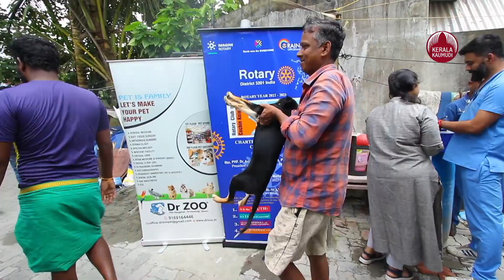അരുമനായ്ക്കൾ അപകടകാരികളാവാതിരിക്കാൻ | Dogs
തെരുവ് നായ അക്രമണം വൻഭീഷണിയായി മാറിയിരിക്കെ അവബോധം സൃഷ്ടിക്കുന്നതിന്റെ ഭാഗമായി ആളുകൾ ധാരാളം തിങ്ങി പാർക്കുന്ന എറണാകുളം കടവന്ത്രയിലെ കുടുംബി കോളനിയിലെ വാക്‌സിനേഷൻ ചെയ്യാത്ത വളർത്തു നായ്ക്കളെയും പൂച്ചകളെയും. സൂ പെറ്റ് ആശുപത്രിയുടെ നേതൃത്വത്തിൽ സൗജന്യമായി വാക്‌സിൻ നൽകി. റോട്ടറി ക്ളബ് ഒഫ് കൊച്ചിൻ , ദയ ആനിമൽ വെൽഫെയർ ഓർഗനൈസേഷൻ, കൊച്ചി കോർപ്പറേഷൻ എന്നിവയുടെ സഹകരണത്തോടെയാണ് കോളനികളിലെ വീടുകളിലെ വളർത്തുനായ്ക്കൾക്ക് വാക്സിൻ നൽകിയത്. കൂടാതെ എറണാകുളത്തെ ഒരു ഹോട്ട്സ്പോട്ട് ആയ സൗത്ത് റെയിൽവേ സ്റ്റേഷൻ, ഗവ. ഗേൾസ് എച്ച്. എസ്.എസ്, കേന്ദ്രിയ വിദ്യാലയ എന്നീ സ്ഥാപനങ്ങളുടെ പരിസര പ്രദേശത്തുള്ള കിട്ടാവുന്ന അത്രയും തെരുവുനായ്ക്കൾക്കും രാത്രി 10 മണി മുതൽ വാക്‌സിൻ നൽകും.

സംസ്ഥാനത്ത് മൂന്ന് ലക്ഷം തെരുവ് നായ്ക്കളുണ്ടെന്നാണ് ഓദ്യോഗിക കണക്ക്. നഗരത്തിലെ തെരുവുകളിൽ പതിവിൽ കൂടുതൽ നായ്ക്കൾ ഇപ്പോൾ ഉണ്ടെന്നുള്ളതാണ് വാസ്ഥവം. കൂട്ടത്തോടെ വഴിയാത്രക്കാരെ അക്രമിക്കുന്നത് പതിവായി മാറിയിരിക്കുകയാണ്. സൈക്കിൾ, ബൈക്ക് യാത്രക്കാരാണ് കൂടുതലായി അക്രമത്തിന് ഇരയാക്കുന്നത്

തെരുവു നായ ശല്യത്തിൽ പൊറുതിമുട്ടി കലൂരിലെ സ്കൂൾ വിദ്യാർത്ഥികൾ. അശോകറോഡ്, കാട്ടയിൽ റോഡ്, മാരുതി സ്വാമി റോഡ് എന്നിവിടങ്ങളിലാണ് നായ ശല്യം രൂക്ഷമായിരിക്കുന്നത്. സ്കൂളിലേക്കുള്ള യാത്ര പലർക്കും പേടിസ്വപ്നമാണ്. അലഞ്ഞു തിരിയുന്ന നായ്ക്കളെ ഭയന്ന് അവധിദിവസങ്ങളിലും പുറത്തിറങ്ങാൻ കഴിയുന്നില്ലെന്നാണ് പരാതി . രണ്ടു മാസം മുമ്പ് ഒരു കുട്ടിയെ പട്ടി കടിച്ചതോടെയാണ് നായ പേടിയുടെ തുടക്കം. നായയുടെ ആക്രമണത്തിൽ നിന്നു രക്ഷിക്കണമെന്നാവശ്യപ്പെട്ട് ആറാം ക്ളാസ് വിദ്യാർത്ഥി ആരോൺ പൊറ്റക്കുഴി കൗൺസിലർ സി.എ. ഷക്കീറിന് കത്തു നൽകി. എട്ടു വിദ്യാർത്ഥികളും ഇതിൽ ഒപ്പിട്ടിരുന്നു. ഷക്കീർ ഇക്കാര്യം കൗൺസിലിൽ അറിയിച്ചുവെങ്കിലും പ്രശ്നത്തിനു പരിഹാരമായില്ല.

ഇടപ്പള്ളി ഗവ. ഹയർ സെക്കൻഡറി സ്കൂൾ ഉൾപ്പെടെ പലയിടങ്ങളും നായ്ക്കളുടെ വിഹാരകേന്ദ്രമായി മാറി. .

 നായ പിടിത്തം

ഉൗർജിതമാക്കി

2022– 23 സാമ്പത്തിക വർഷത്തിൽ 33 ലക്ഷം രൂപയാണ് ആനിമൽ ബർത്ത് കൺട്രോൾ (എ.ബി.സി) പദ്ധതിക്കായി കോർപ്പറേഷൻ വകയിരുത്തിയിട്ടുള്ളത്. ശമ്പളം, മരുന്ന്, ഉപകരണങ്ങൾ എന്നിവയ്ക്ക് വേണ്ടിയാണ് ഈ തുക ചെലവഴിക്കുന്നത്. ഒരു നായയെ വന്ധ്യംകരിക്കാനും പ്രതിരോധ കുത്തിവയ്പു നൽകാനുമായി ഏകദേശം 4000 രൂപയോളം കോർപ്പറേഷൻ ചെലവാക്കുന്നുണ്ട്. തെരുവു നായ്ക്കളെ വന്ധ്യംകരിക്കാനായി ബ്രഹ്മപുരത്തു കോർപ്പറേഷന്റെ എ.ബി.സി കേന്ദ്രം പ്രവർത്തിക്കുന്നുണ്ട്. നിലവിൽ രണ്ടു ഡോക്ടർമാരും മൂന്ന് ഡോഗ് ക്യാച്ചർമാരുമാണ് ഇവിടെ ജോലി ചെയ്യുന്നത്. ഒരു ദിവസം ആറു നായ്ക്കളെ വന്ധ്യംകരിക്കുന്നതിനു സൗകര്യമുണ്ട്.

കഴിഞ്ഞ രണ്ടു ദിവസമായി പത്തു നായ്ക്കളെ വീതം എ.ബി.സി കേന്ദ്രത്തിലേക്ക് എത്തിക്കുന്നുണ്ട്. നിലവിൽ പുലർച്ചെ മാത്രമാണ് നായ പിടിത്തം. ഇത് രണ്ട് ഷിഫ്റ്റാക്കാനുള്ള ആലോചനയിലാണ് അധികൃതർ.

 ചെലവഴിച്ചത് മൂന്നു കോടി

എ.ബി.സി പദ്ധതിക്കായി 2016 മുതൽ ഇതുവരെ ഒന്നര കോടി രൂപ കോർപ്പറേഷൻ ചെലവഴിച്ചു.

വെറ്ററിനറി ഡോക്ടർമാർ ഉൾപ്പെടെ പദ്ധതിയിലെ ജീവനക്കാർക്കു വേതനം നൽകാനായി ഒന്നര കോടി രൂപയോളവും ചെലവഴിച്ചു.

7218 നായ്ക്കളെ വന്ധ്യംകരിച്ചു.

8254 നായ്ക്കൾക്കു റേബീസ് പ്രതിരോധ വാക്‌സീൻ കുത്തിവയ്പും നൽകി.

 പ്രശ്നക്കാരായി കുടിയേറ്റക്കാർ

2015ൽ പദ്ധതി തുടങ്ങുമ്പോൾ കോർപ്പറേഷൻ പരിധിയിൽ 6000 നായ്ക്കളാണ് ഉണ്ടായിരുന്നത്. എന്നാൽ കൊവിഡ് കാലം കണക്കു കൂട്ടലുകൾ തെറ്റിച്ചു. ഗ്രാമങ്ങളിൽ നിന്നു വൻ തോതിൽ നായ്ക്കൾ കൊച്ചി നഗരത്തിലേക്കു കുടിയേറി. നഗരത്തിൽ ഭക്ഷണം കിട്ടുന്നതിനാൽ ഈ നായകൾ ഇവിടെ തുടർന്നു. ഇതാണു പ്രതിസന്ധിയായത്. അറവു മൃഗങ്ങളുടെ അവശിഷ്ടങ്ങൾ തെരുവിൽ തള്ളുന്നതും നായ ശല്യം വർധിക്കാൻ കാരണമാണ്‌. നിലവിലുള്ള തെരുവു നായ്ക്കളുടെ എണ്ണം കണ്ടെത്താനായി സർവേ നടത്തും.

ടി.കെ. അഷ്റഫ്

ആരോഗ്യസ്ഥിരം സമിതി ചെയർമാൻ